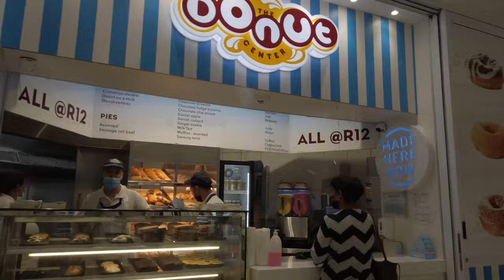Cavendish Square Mall | Claremont | Walking Cape Town 4K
Welcome to Cavendish Square , located in the heart of claremont with more than 180 stores offer merchandise ranging from the latest in fashion and accessories to interior décor.
You can find easy indoor parking on multiple floors.. Find almost any store you looking for here.
From clothing , Food to eletronics and much more..

Equipment used.. DJI Osmo pocket 4k , shot at 4k 30fps